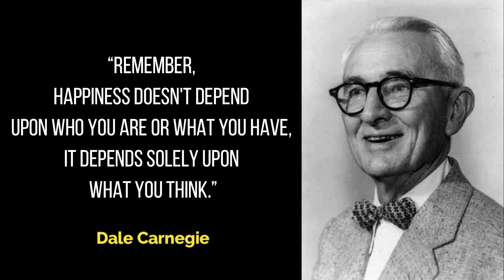Dale Carnegie Quotes